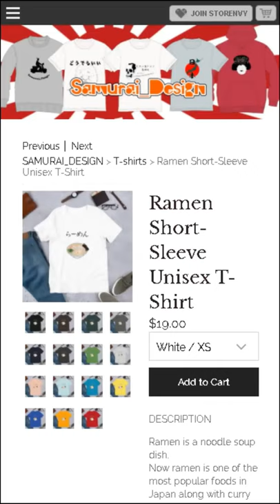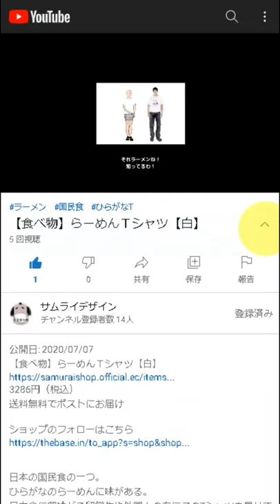The circle of the sun Short-Sleeve Unisex T-Shirt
DESCRIPTION

The japanese flag is a red carcle on a white baskground,and it’s called himomaru.
As the name suggests,the red circle represents the Sun.

• 100% combed and ring-spun cotton (heather colors contain polyester)
• Shoulder-to-shoulder taping
• Side-seamed